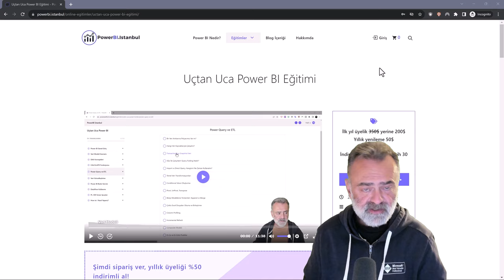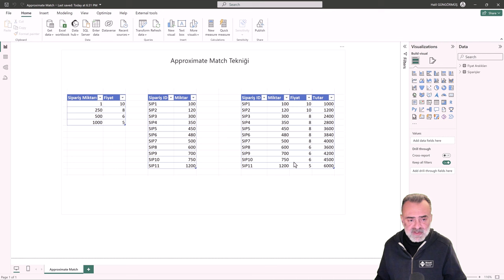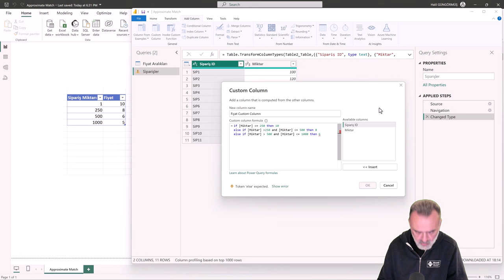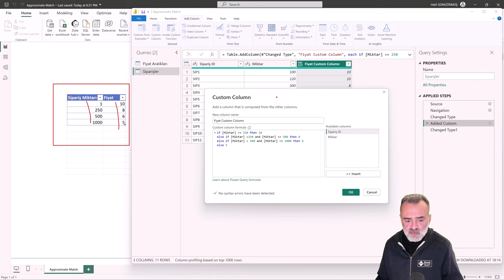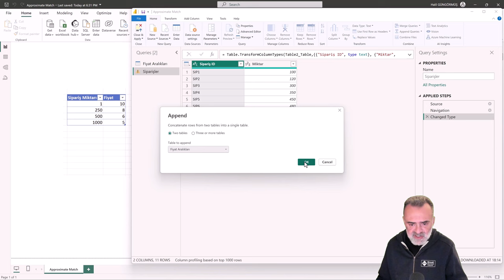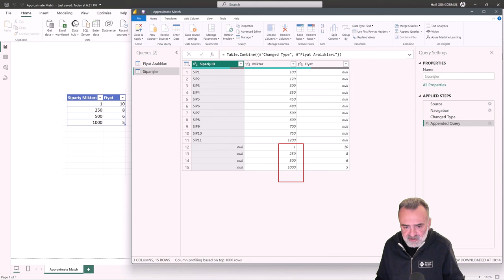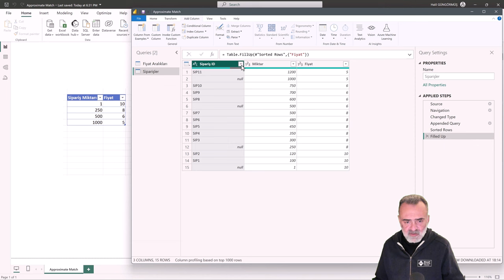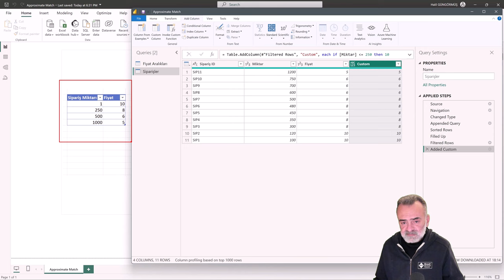Power BI Eğitimi - Approximate Match Tekniği, Power Query 'de Gruplama (Banding) Nasıl Yapılır?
Bu eğitim kaydı, online Uçtan Uca Power BI eğitiminin PowerQuery modülünden örnek bir kayıttır. Eğitim içeriğini bu linkte görebilirsiniz.⬇️